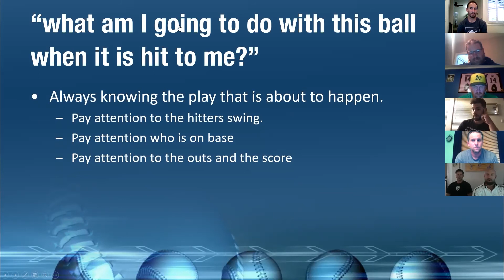Kevin Kouzmanoff | Pre Pitch the situation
MLB infielder, Kevin Kouzmanoff, expresses the importance of knowing what to do with the baseball before the play ever happens.